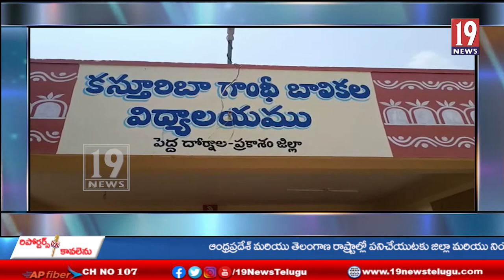విద్యార్థులకు మంచి భోజనం అందించాలి - దోర్నాల MPDO ప్రభాకర్ శర్మ -ప్రకాశం జిల్లా